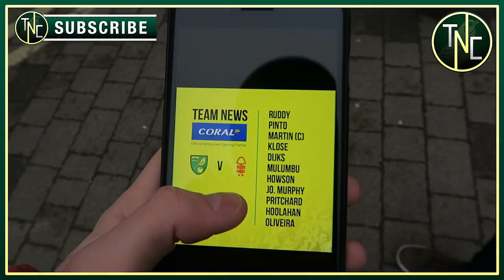NORWICH 5-1 NOTTINGHAM FOREST - MATCH DAY EXPERIENCE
What a day!! I'm giving up football now, it doesn't get sweeter than this! CAN WE HIT 600 LIKES?